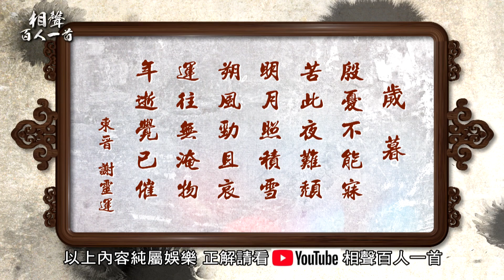相聲百人一首#5》租屋還有比碰到惡房東更可怕的事？ 當「水太多」遇上謝靈運《歲暮》｜馮翊綱 韋以丞 黃士偉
《相聲百人一首》10/5起每週一至週五
CH36中天综合台 17:57〜18:00(首播)
CH39中天娛樂台 18:56〜18:59(重播)